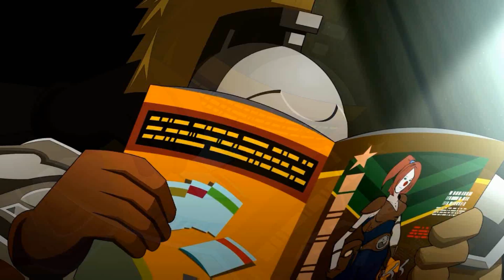Masquerade: The Baubles of Doom ( Découverte ) FR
Masquerade est un jeu d'action-aventure prenant place dans le monde fantastique du Royaume et dont l'action est centrée sur la bataille pour les mythiques Orbes des druides, les deux sphères les plus puissantes du pays. En effet, on raconte que celui qui possède les Orbes a le pouvoir de tout contrôler. Des rivages lointains sont arrivés les Clowns, une armée de sombres maniaques déterminés à trouver les Orbes. C'est ainsi qu'a commencé la grande invasion des Clowns.

Rejoignez Jaxx, le comique de service et sa belle et énigmatique complice Comédia. Munis d'une carte révélant l'emplacement secret des Orbes, Jaxx et Comédia se voient rapidement pris en chasse par l'armée des Clowns. Après la capture de Comédia, il vous faudra guider Jaxx afin de la sauver ET empêcher que la carte ne tombe aux mains de ces diaboliques, cruels et ignobles Clowns sans scrupules !